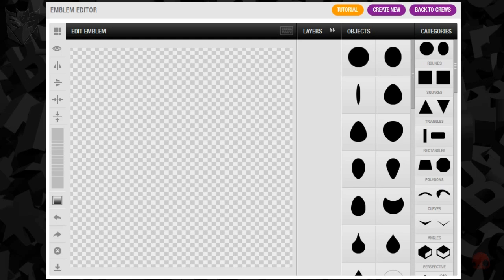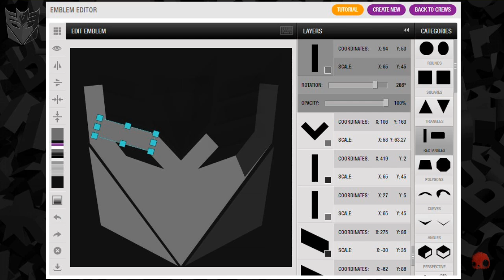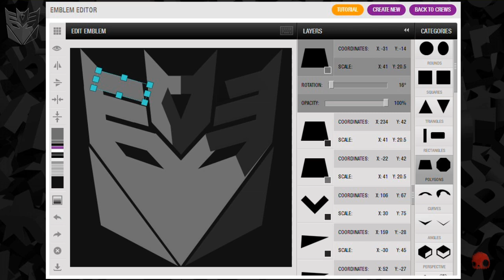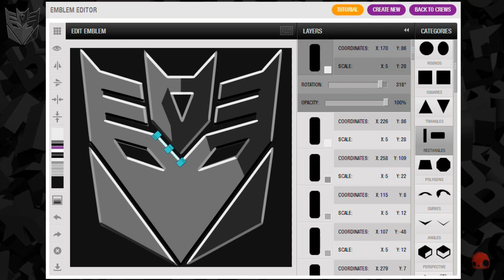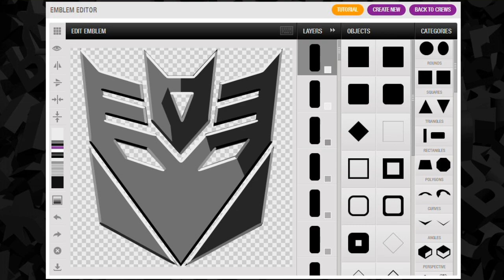GTA V - Decepticons Logo - (Transformers) Emblem Tutorial ( Grand Theft Auto 5 ) Screetch2009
How To Make a GTA 5 ( Rockstar Social Club ) Crew Emblem The Decepticons Logo FromTransformers.

Legit emblem creations!